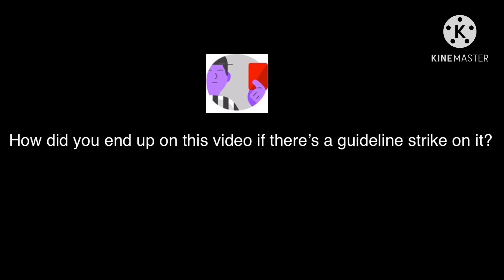[Deleted Video due to Community Guidelines Strike]